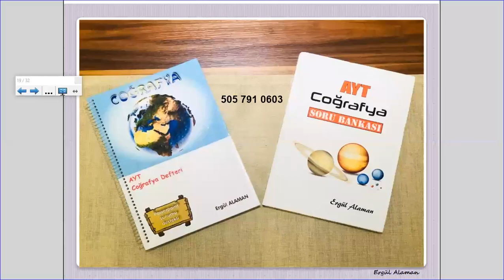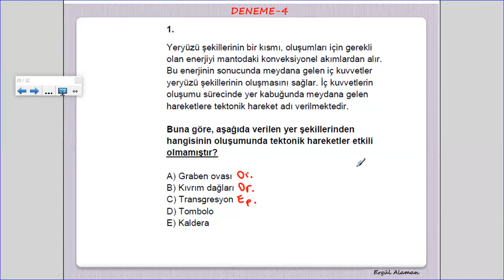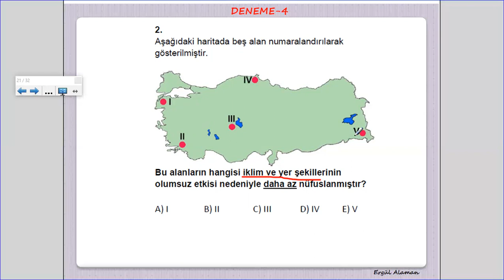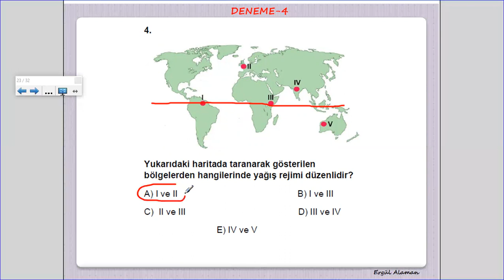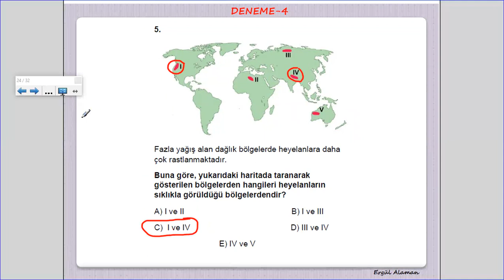TYT-4-Coğrafya soru çözümleri